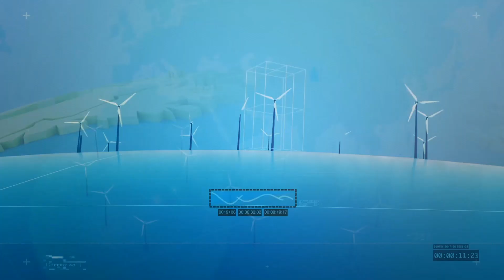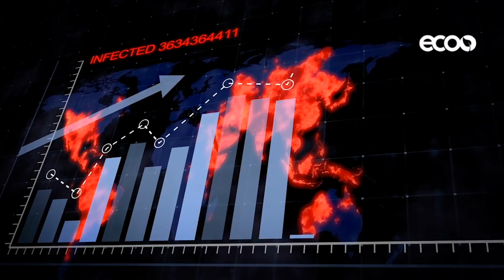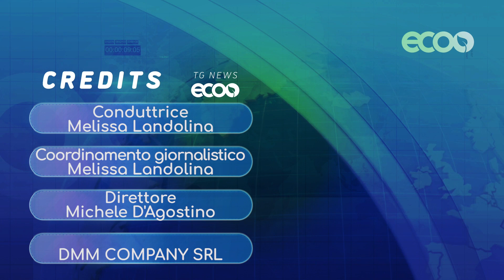AIUTI DAL GOVERNO ALL'EMILIA ROMAGNA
Le principali notizie del tg di Ecoo.it